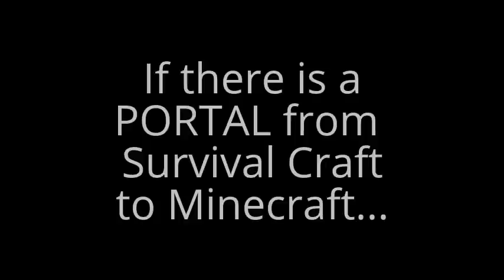SURVIVAL CRAFT: the MINECRAFT PORTAL???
Survival Craft | Gladiator vs Dinosaur